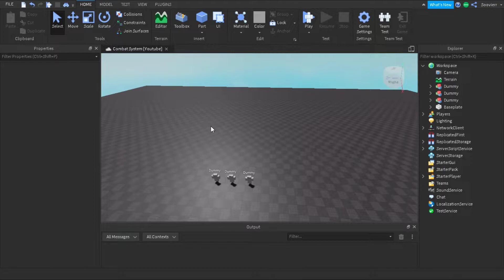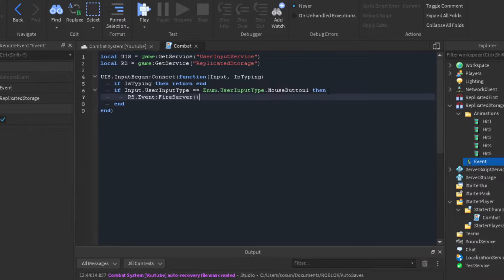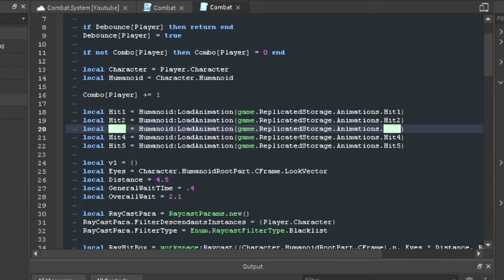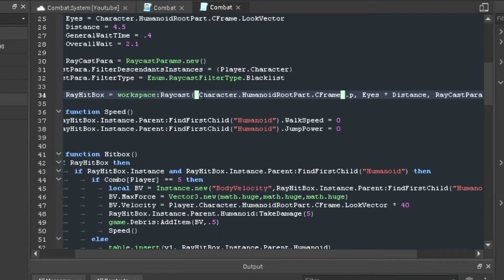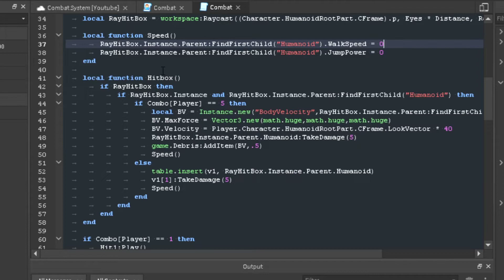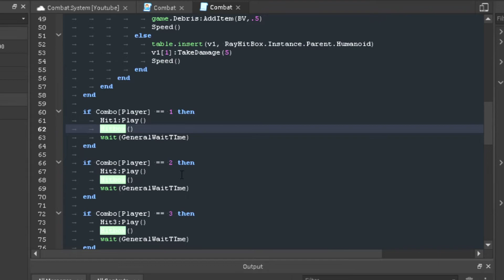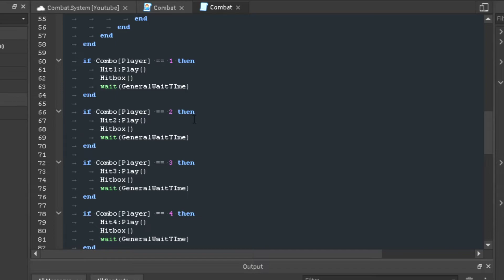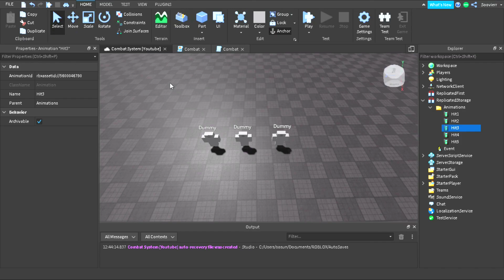Roblox Advanced Combat System [New!]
I'll be showing you how to make a combat system with animation and knock back!

This is a new type of combat system that no one on YouTube has made, Very Unique and I hope this helps you, I hope you understand what happened in the video!